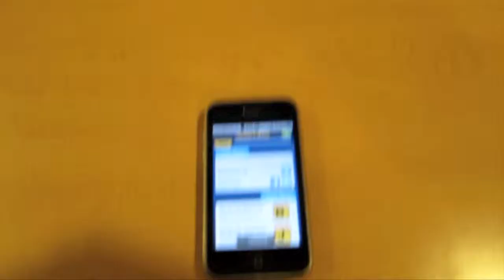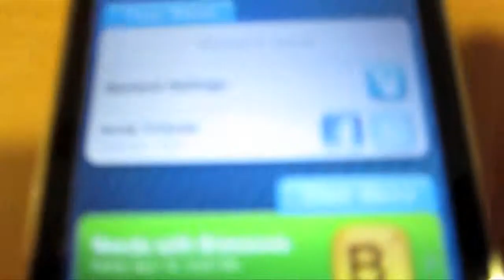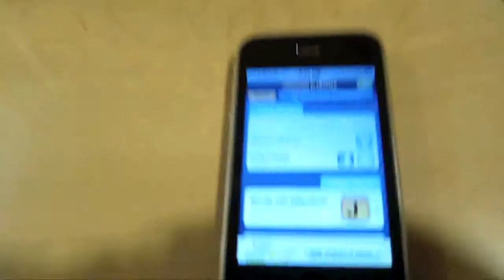a random vlog day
I won words with friends while enjoying some strawberry lemonade